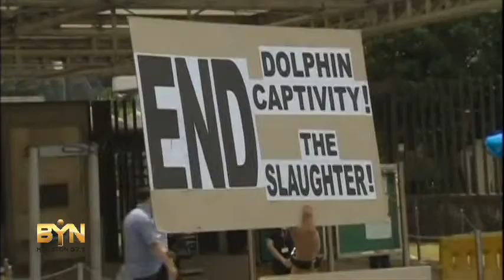1102AS PHILIPPINES-DOLPHIN PROTEST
1102AS PHILIPPINES-DOLPHIN PROTEST